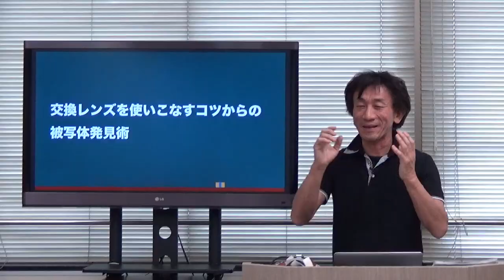大阪福岡 ワークショップ＆セミナー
2016年6月11日 大阪、12日 福岡で開催した
ポートレートワークショップ＆フォトセミナーの様子です。